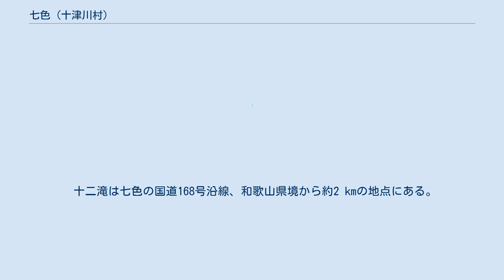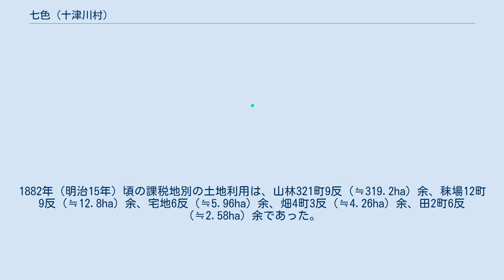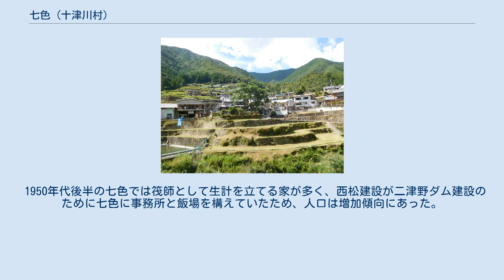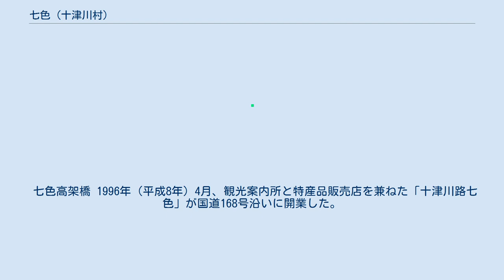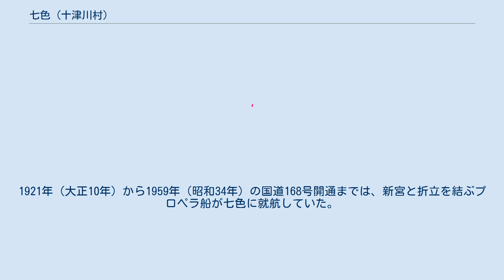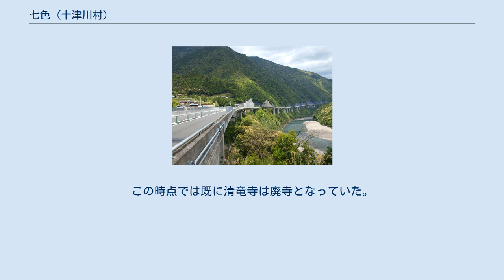七色 (十津川村)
奈良県の町・字
日本 」 奈良県 」 吉野郡 」 十津川村 」 七色 (十津川村) 七色（なないろ）は、奈良県吉野郡十津川村の大字。
国勢調査に基づく2015年（平成27年）10月1日現在の人口は69人、同日現在の面積は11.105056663km2。
 奈良県に所属するものの、南側に接する和歌山県との結び付きが強い。
 十津川村の南部、十津川渓谷の最南端に位置し、南は和歌山県田辺市（旧東牟婁郡本宮町）と接する。
村内では四村区に属する。
十津川が地区の南東部を流れ、その右岸（西岸）を国道168号が通っている。
集落は和歌山県境にほど近いところに位置し、十津川右岸（西岸）に七色集落、左岸（東岸）に鹿淵（かぶち）集落がある。
どちらの集落も山腹の斜面に形成されている。
 北は十津川村桑畑、東は十津川村山手谷、南は和歌山県田辺市本宮町上切原・本宮町土河屋（つちごや）・本宮町切畑、西は十津川村出谷と接する。
 十二滝は七色の国道168号沿線、和歌山県境から約2 kmの地点にある。
落差は80 m説と100 m説がある。
落差のわりに水量が少ないため、水は静かに落ちる。
水温は、夏季に訪れた奈良県立十津川高等学校の生徒が「思ったよりもぬるかった」と評している。
『大和志』では「在七色村急流飛湍十二曲」と解説されている。
 国道沿いにあるため、自動車で立ち寄りやすいが駐車スペースが狭いという難点がある。
滝の前には黒柳召波の句碑「十津川や 耕す人の 山刀」がある。
地質的には十二滝以北は日高川帯丹生ノ川層に属し、御坊-萩（十津川）構造線をはさんで以南は古第三紀の音無川帯に属する。
 公立の小・中学校に通学する場合、七色全域が十津川第二小学校・十津川中学校の学区となる。
2013年（平成25年）現在、七色方面から十津川中学校へ通学する生徒は5人でスクールバスを利用している。
小・中学生のスクールバスの利用は無料である。
なお十津川中学校は寄宿舎（中学校寮）を有しており、おやつ代（1,000円/月）を支払えば入寮できる。
 七色にはかつて、七色小学校があり、1960年（昭和35年）時点で2学級の小規模校であった。
七色小学校の廃校（1970年〔昭和45年〕）後は、和歌山県の本宮町立三里小学校（現・田辺市立三里小学校）へ通学していた。
中学校も和歌山県側へ通学していた。
その後、平谷小学校・折立中学校に学区が変更され、学校統合により十津川第二小学校・十津川中学校となった。
 なお、七色出身のプロ野球選手・濱矢廣大（横浜DeNAベイスターズ）は、三里小学校（本宮町）・折立中学校（十津川村）の出身である。
 近世には大和国吉野郡十津川郷に属し、七色村として幕府領下にあった。
『寛文郷帳』の村高は12石余であるが、『元禄郷帳』・『天保郷帳』では10石に減っている。
なお、これより前の時代には十津川郷7か村の1つである東村（ひがしむら）の一部であったと推定されている。
安政4年（1857年）の記録によれば、七色村の産品は杉角尺、檜角尺、椴栂松尺、杉椴板、炭、割菜であった。
 1873年（明治6年）11月、和歌山県側の土河屋村（現・田辺市本宮町土河屋）との間で境界線を定める協定が締結された。
1882年（明治15年）頃の課税地別の土地利用は、山林321町9反（≒319.2ha）余、秣場12町9反（≒12.8ha）余、宅地6反（≒5.96ha）余、畑4町3反（≒4.26ha）余、田2町6反（≒2.58ha）余であった。
この頃の産品は米、麦、キビ、ダイズ、アズキ、サトイモ、サツマイモであった。
またこの時期に従来の東組から四村組へ所属が変わっている。
町村制の施行時は南十津川村に属したが、その1年後の1890年（明治23年）には十津川村の1大字となった。
これは1889年（明治22年）8月に十津川大水害を被り北海道への集団移住などで十津川郷の人口が激減したためで、七色でも浸水被害により1軒が流失、3軒が全壊、1軒が半壊し、2戸が北海道へ移住した。
 1950年代後半の七色では筏師として生計を立てる家が多く、西松建設が二津野ダム建設のために七色に事務所と飯場を構えていたため、人口は増加傾向にあった。
他方で国道やダムの整備による木材の河川輸送から陸送への変化、次男や三男の七色からの流出など地域変容の兆しが見られた。
区有林に関する権利は10年以上大字の業を務めなければ得られない、耕作運搬用にウシを12頭飼育しているなど旧態依然とした部分...